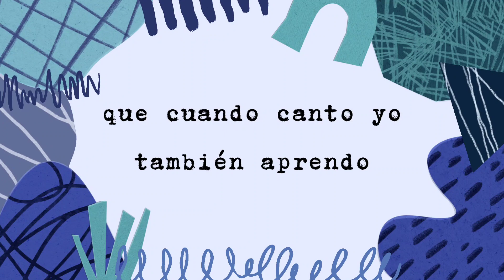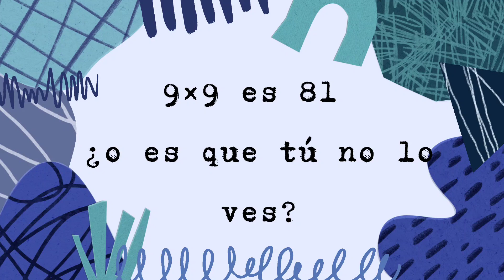TABLA DEL 9 ✖️ CANCIÓN 🎶 YO CONTIGO, TÚ CONMIGO (MORAT & ÁLVARO SOLER) | MULTIPLICAR CANTANDO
Tabla del 9✖️ cantada con un ritmo que a los niños les es familiar, y que les ayudará a aprender y recordar la tabla del 9 sin esfuerzo, mientras entonan sus canciones favoritas.

¡Para poner una y otra vez!

Letra y voz: Marta Sánchez-Porro Rodríguez
Guitarra: Javier Sánchez-Porro Rodríguez